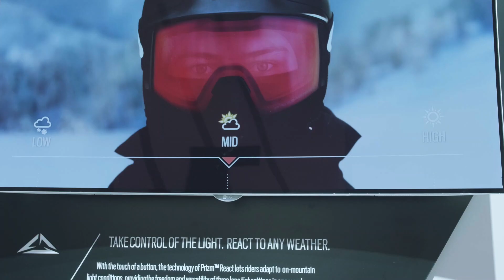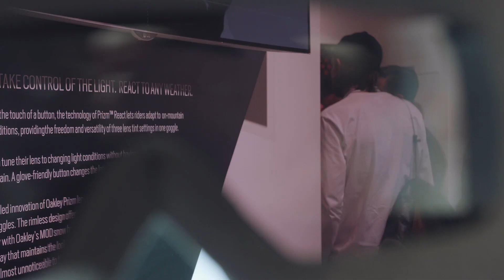Oakley в 2020 году: технологии и новинки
Американский бренд Oakley выпускает ну очень технологичную и крутую оптику! Во время нашего пребывания на выставке ISPO 2019 в Мюнхене мы не могли не зайти на их стенд и не посмотреть, чем Oakley будет радовать нас в следующем сезоне. Что такое технология Prism, какие новые модели можно будет посмотреть в магазинах в сезоне 2019-20 - смотрите прямо сейчас!

А если не терпится, но по ссылке коллекция Oakley этого сезона